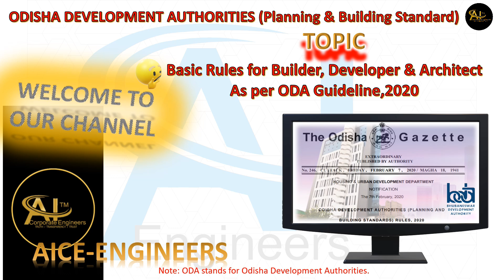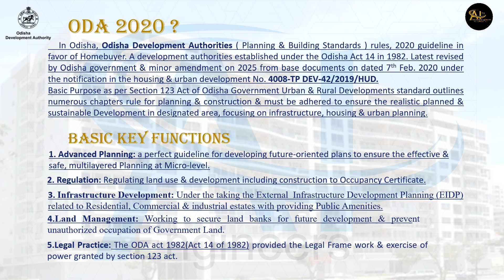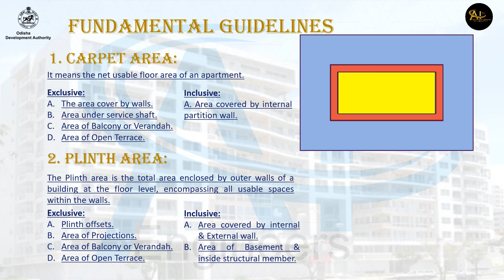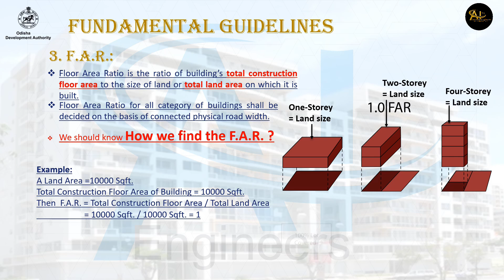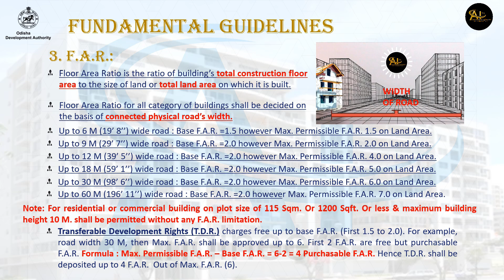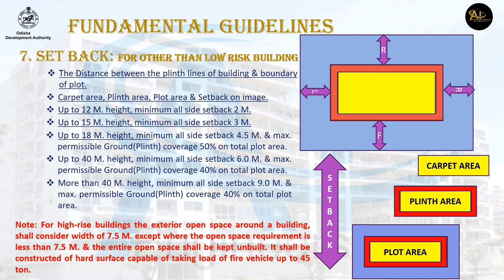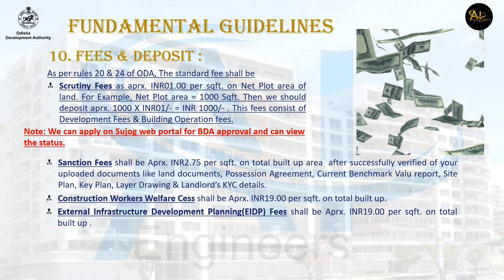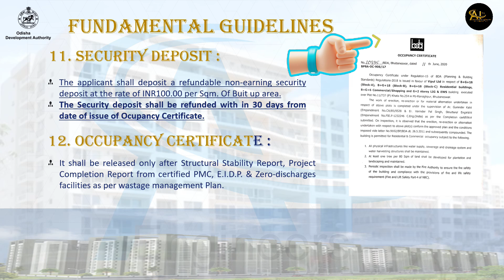Real Estate Business Startup : Must know Plan & Building Standard rules in ODA 2025 latest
How to Start a Construction Business !

ଆପଣ Real Estate Business ର  Loss & Profit Statement ଜାଣିବାକୁ ଚାହୁଁଛନ୍ତି କି? 🏢

Land Acquisition ଠାରୁ Project Handing Over ପର୍ଯ୍ୟନ୍ତ full detail ଆସୁଛି Episode 2 ରେ।

ଆଉ ମଧ୍ୟ middle class ଓ lower middle class ପରିବାର BDA ର ନୂଆ Government Project ରେ ରାଜଧାନୀରେ ଅତି ସହଜରେ ବସବାସ କରିପାରିବେ!

Episode–3 ଆମେ ନିହାତି ଆଣିବୁ!

👉 Interested ଥିଲେ, LIKE 👍 କରନ୍ତୁ ଓ “YES ✅” comment କରନ୍ତୁ!

Floor Space Index or Floor Area Ratio FSI or FAR
In this context of real estate,
F.A.R. Floor Area Ratio Calculator !
TDR stands for !
TDR Calculation !
How to derive the weighted average value !

After 2020, Odisha's Housing & Urban Development Department revised rules & regulations for builders, developers, legal advisors, and engineers! This video reveals key guidelines. Don't miss it! most interesting contents diffirent Benchmark valuations on formula with TDR calculation on purchasable FAR.

ଭୁବନେଶ୍ୱରରେ ଘର କିମ୍ବା ପ୍ଲଟ କିଣିବା ପୂର୍ବରୁ, Odisha RERA Website ରେ Verification କରିବା ଅତ୍ୟନ୍ତ ଜରୁରୀ। Click 👇👇👇

1. Real Estate Business Startup : FAR OR FSI CALCULATOR_ODA 2020(Plan & Building Standard)